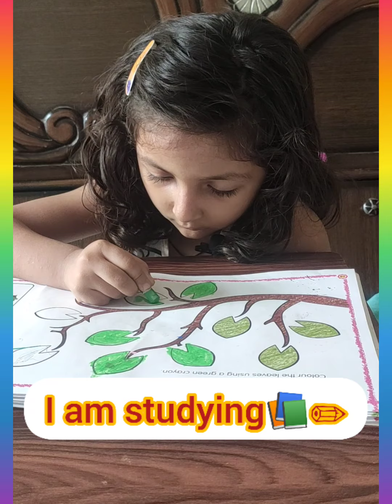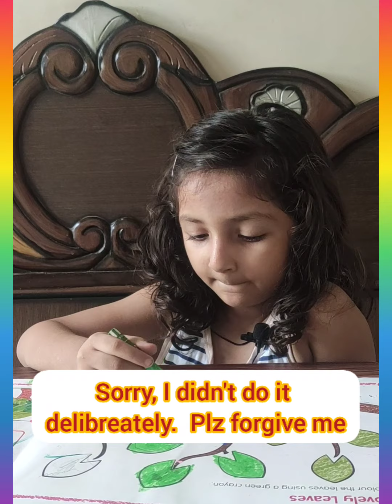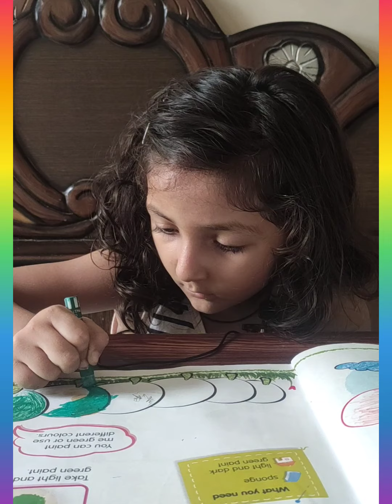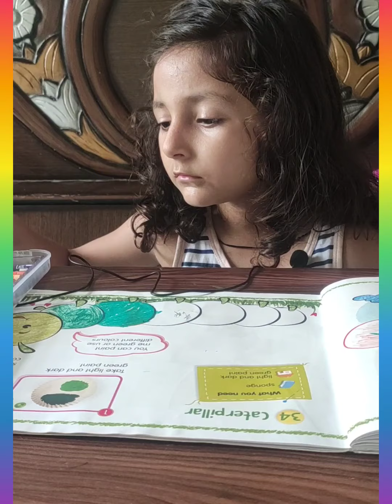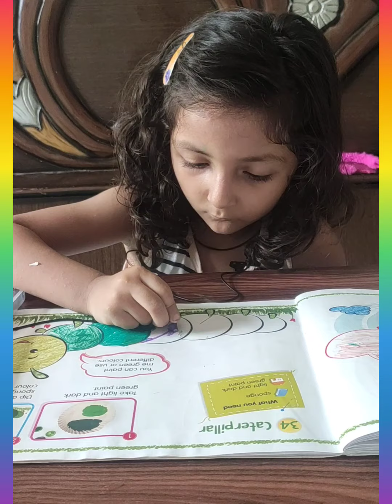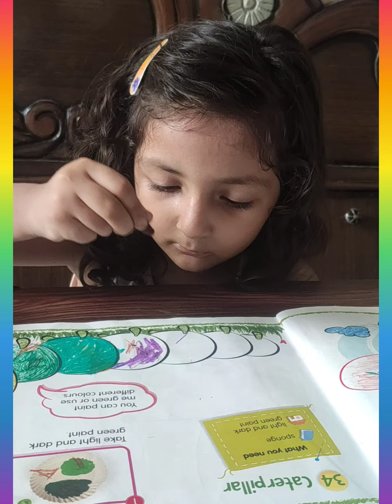2.English for kids. How to teach English for kids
English sentence for kids, daily English for kids, how to teach English to kids, English speaking practice, practice of English